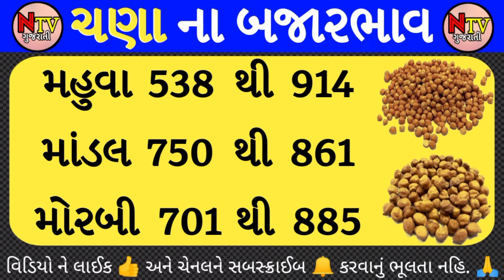Big news from today commodity market | chana na bhav | commodity Trend | aaj na bajar bhav